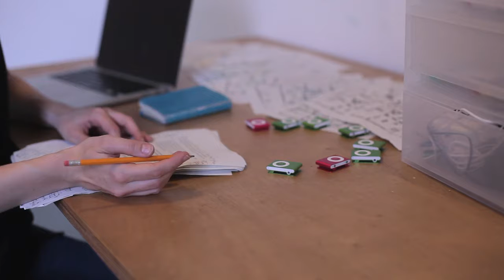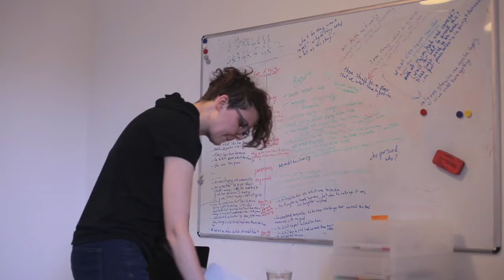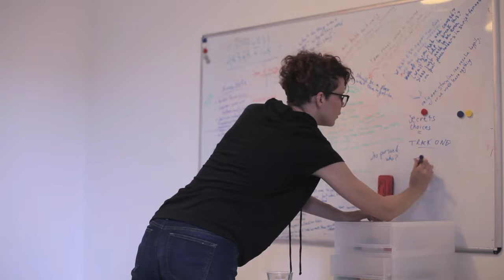Blast Theory Residency: Jessy Lauren Smith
Jessy Lauren Smith is a Chicago-based playwright, producer, and sound designer. She is a founding member and Co-Managing Director of Living Room Playmakers, a playwright-driven collective that writes plays for unusual spaces. While in residency with Blast Theory, Jessy will be working on Artifacts, an audio tour blended with live scenes that will lead participants deep into an urban artifacts store, while raising questions about how our cultural narrative affects our current allegiances. This Living Room Playmakers event took place in Chicago in November 2015.

Blast Theory is renowned internationally as one of the most adventurous artists’ groups using interactive media, creating ground breaking new forms of performance and interactive art that mixes audiences across the internet, live performance and digital broadcasting. Led by Matt Adams, Ju Row Farr and Nick Tandavanitj, the group’s work explores the social and political aspects of technology. Drawing on popular culture and games, the work often blurs the boundaries between the real and the fictional.